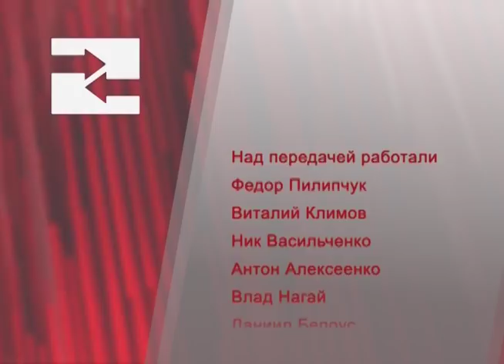Программа "Влияние". Природа страха.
Ведущий - Юрий Чернецкий. Гость - Нури Аскеров.
Тема передачи - "Природа страха".